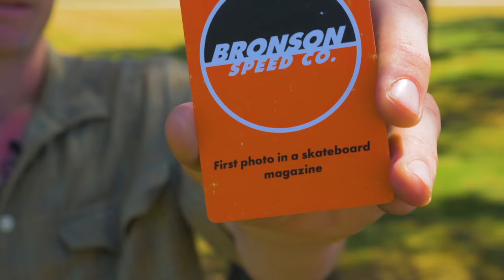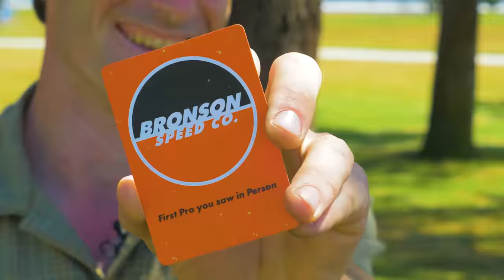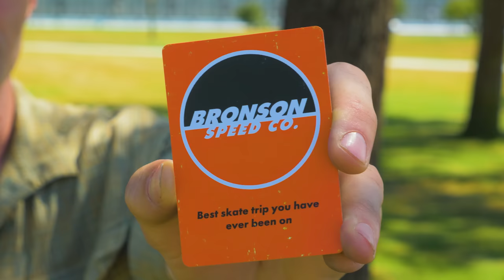Q&A with Chris 'Cookie' Colbourn | Dealers Choice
Check out the newest series of “Dealers Choice” as Chris 'Cookie' Colbourn shuffles through a deck of questions and skates HB Rec Center with Roman Pabich, Omar Hassan and special guest Mark Appleyard.